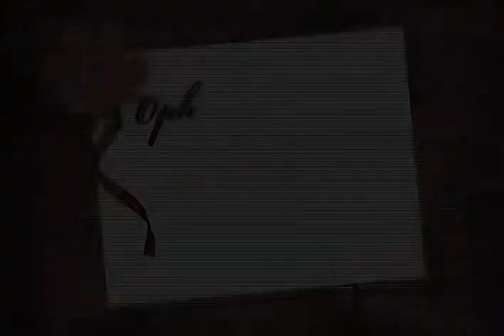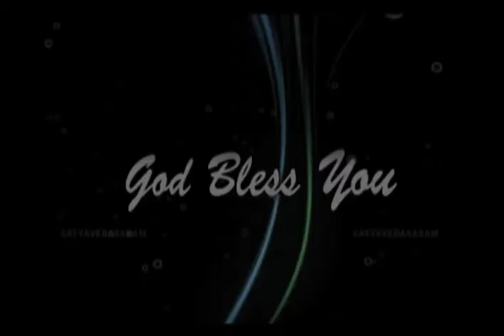Tanuku day 1 Bible Study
Tanuku Conventions, April 29, 30 & May 1